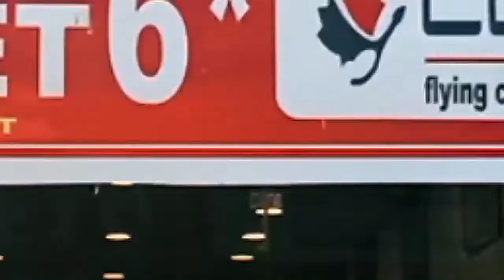નર્મદા માઇનોર કેનાલના નેશનલ હાઇવે ક્રોસિંગ નું ખાતમુરત